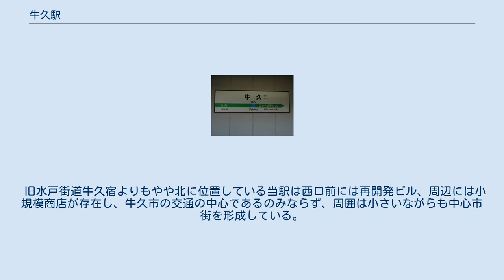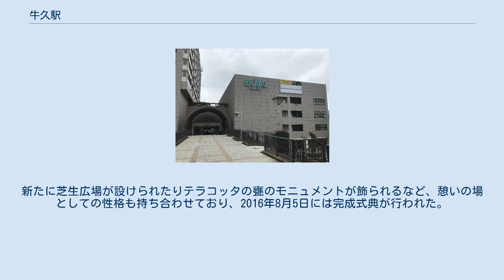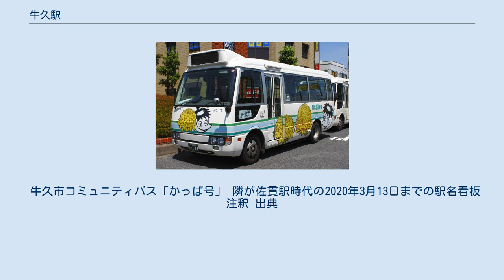牛久駅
東口（2020年7月13日） ホーム（2020年7月13日） 牛久駅（うしくえき）は、茨城県牛久市牛久町にある東日本旅客鉄道（JR東日本）常磐線の駅である。
 当駅は牛久市の中心駅であり、つくば市茎崎地区・牛久シャトーの最寄駅である。
 相対式ホーム2面2線を有する地上駅で橋上駅舎を有している。
JR東日本土浦保線区牛久保線管理室が水戸方に設置されている。
 2001年（平成13年）11月までは2面3線（+擬似中線）であったが、待避箇所を2面4線のひたち野うしく駅に変更し、現行の配線に変更された。
ひたち野うしく駅開業前は現在の2番線は島式ホームであった。
山側の2番線を特急列車が通過し、海側の3番線で普通列車が待避を行っていた。
現在は旧3番線側に柵を設置のうえ一部線路が撤去され、保線基地として活用している。
エレベーターは双方のホームに設置されている。
 JR東日本ステーションサービスが駅業務を受託している龍ケ崎市駅管理の業務委託駅。
みどりの窓口（営業時間 8:00 - 18:00）・Suica対応自動改札機設置。
改札口・ホームにLED式の発車標が設置されている。
 （出典：JR東日本:駅構内図） 1階2番線ホーム（旧3番線線路上）には蕎麦店があったが、2007年（平成19年）7月以降休業が続き、2008年（平成20年）12月に解体され更地になった。
その後2009年（平成21年）12月、待合室が設置された。
茨城県の常磐線の駅では龍ケ崎市駅に次いで第6位である。
近年は団塊の世代の定年退職による定期利用の落ち込みや都心回帰の影響によって減少傾向にあり、2000年度比で1万人近く減少している。
 旧水戸街道牛久宿よりもやや北に位置している当駅は西口前には再開発ビル、周辺には小規模商店が存在し、牛久市の交通の中心であるのみならず、周囲は小さいながらも中心市街を形成している。
なお、駅周辺地区は「本町」と呼ばれる。
徒歩15分程度の範囲内には一戸建中心の新興住宅地があり、当駅近くには比較的新しいマンションも存在する。
 かつて、当駅と牛久シャトー（シャトーカミヤ）の間にはワイン出荷などに使われる運搬用の線路が存在した。
 また正確には駅構内になるが線路西側にミニ駅ビル「アステア」があり、2階店舗フロアはきっぷうりば前から入ることが可能で1階店舗は駅前広場に面して店舗毎に入口がある。
 公衆トイレは駅東西にある（西口はエスカードビル内南端）。
駅周辺には公営・民営の駐輪場が複数ある。
 なお、牛久市当局などは2007年（平成19年）12月から発車メロディが変更になったのに合わせて西口に「かっぱ口」、東口に「シャトー口」という愛称を用いている。
 エスカード牛久 木造駅舎時代は国道6号に向いた西側に駅舎があり、こちら側の方が市街地としての歴史が長い。
 1983年（昭和58年）から1995年（平成7年）まで現在のエスカード牛久の南隣の場所に西友牛久店が存在したが、現在ビルは製造業者の配送センターとして使用されている。
 1984年（昭和59年）の橋上駅舎化以降の出口であり、駅前広場は1985年（昭和60年）に完成。
駅前広場の線路寄りの部分は歩行者専用の広場で噴水などがあり、その北側の一部分を利用して期日前投票所のプレハブ小屋が毎回設営されていた。
牛久市の人口増加にあわせて駅の利用者が増加するにしたがい、歩行者の安全性や利便性などの課題も見受けられるようになったため、2009年（平成21年）に東口駅前広場の改修計画がスタート。
7年の工事期間を経て2016年7月末に完成。
新たに芝生広場が設けられたりテラコッタの甕のモニュメントが飾られるなど、憩いの場としての性格も持ち合わせており、2016年8月5日には完成式典が行われた。
愛称は「やっぺやっぺ広場」。
 牛久市コミュニティバス「かっぱ号」 隣が佐貫駅時代の2020年3月13日までの駅名看板 注釈 出典